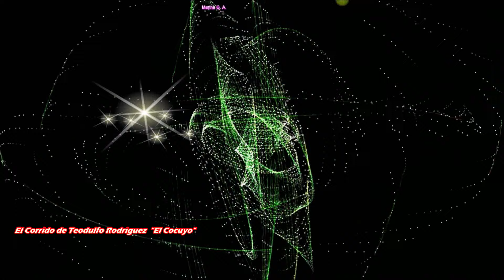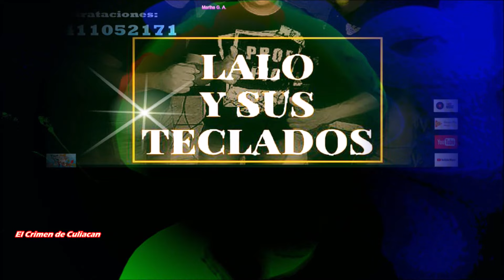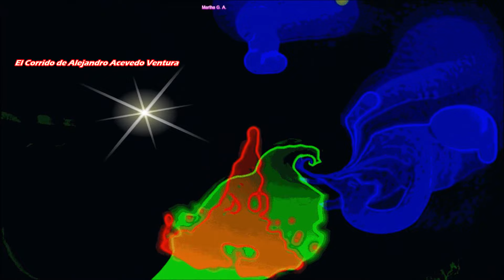Lalo y Sus Teclados - 🛑🛑Corridos VIP🛑🛑 / Los 🎻📯🎻Mejores Corridos 🎻📯🎻de La 🌴🥥🌴Costa de Guerrero🌴🥥🌴!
Canciones:

01.- El Corrido de La Mula Bronca
02.- El Corrido de Los González
03.- El Corrido de "La Rabia"
04.- El Corrido de Pedro "El Chicharrón"
05.- El Corrido de Alejandro Acevedo Ventura
06.- El Corrido de Teódulo Rodríguez "El Cocuyo"
07.- El Corrido de "El Garrobo Agujillo"
08.- El Crimen de Culiacán
09.- El Corrido de Demetrio
10.- El Corrido de Guillermo Lozano
11.- El Corrido de La Negra
12.- El Corrido de Cheo Piza
13.- El Corrido de Los Hermanos Mata
14.- El Corrido de Mario Portillo
15.- El Corrido de Teódulo Rodríguez "El Cocuyo"
16.- El Corrido del Troquero y La Muerta
17.- El Corrido de Los Hermanos Valencia
18.- El Corrido de Pedro "El Chicharrón"
19.- El Corrido de Alejandro Acevedo Ventura
20.- El Corrido de Filadelfo
21.- El Corrido de Demetrio